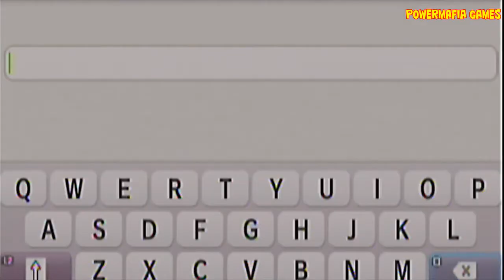Ridge race - Ps Vita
Um breve game play do ridge race do ps vita . Usando pra gravar o psvita tv equipado com white list .